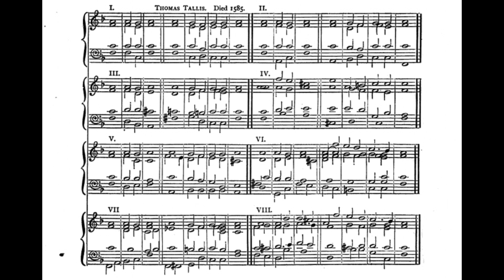Thomas Tallis - Four Part Chant (6)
Recorded by Jared Haselbarth

The music for this piece was written in the 1500s by English Catholic Composer Thomas Tallis. The music is meant for chanting in four parts. Enjoy!